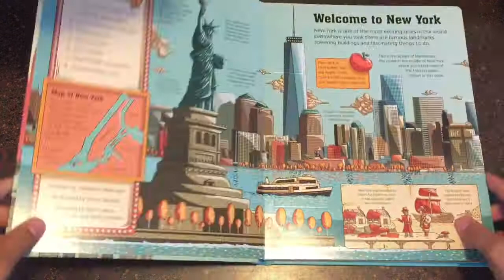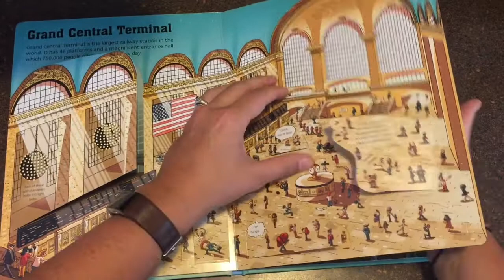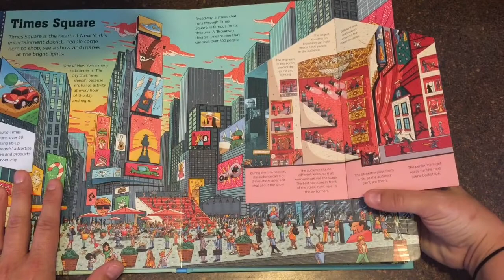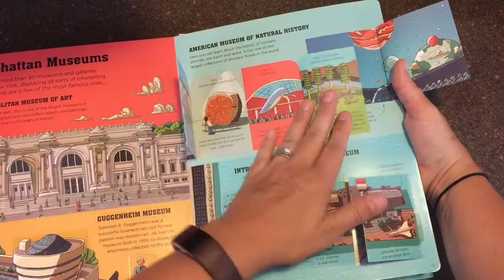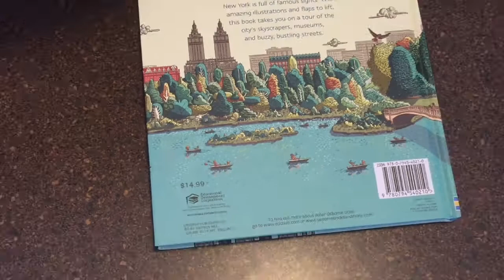A Look Inside The Usborne See Inside New York City Flap Book